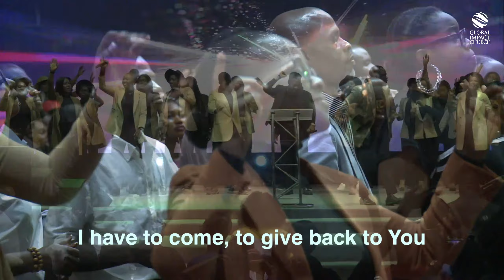HIGH PRAISES BY THE PRAISE GANG | GLOBAL IMPACT CHURCH